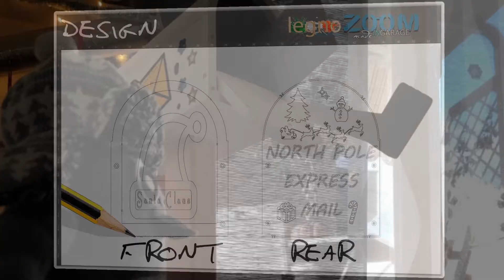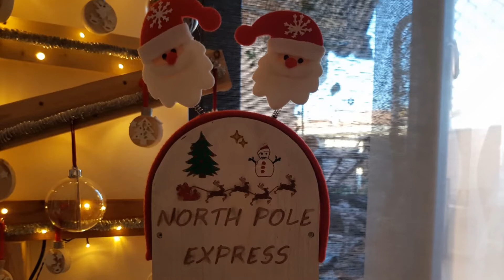C'è posta per Babbo Natale - Santa's MailBox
Realizzata per il Natale scorso, è stata perfezionata e pitturata quest'anno per la più piccola di casa che ormai cammina e può imbucare finalmente da sola la letterina che Babbo Natale passerà a ritirare.
Per info sul progetto scrivimi nei commenti.
Buona visione e Buon Natale a tutti.

@LegnoZOOM - madeINGARAGE
Wood & co.
Nati da un'esigenza, progettati e realizzati con... la fantasia.

Musica: Canon and Variation di Twin Musicom è un brano concesso in uso tramite licenza Creative Commons Attribuzione 4.0.